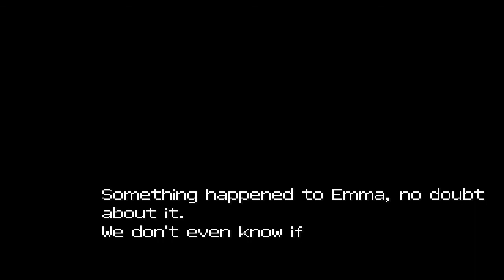Just Playing : Mizzurna Falls (PS1) - Prologue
Prologue to Mizzurna Falls , japanese released only adventure game for PS1. Here is a prologue to the game :) Stay tumed for the next part :) Enjoy :)